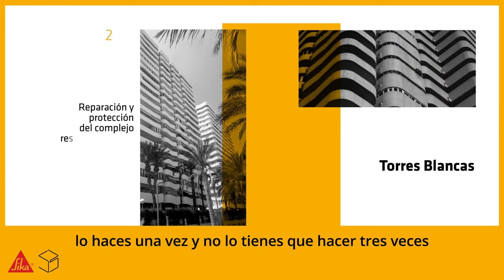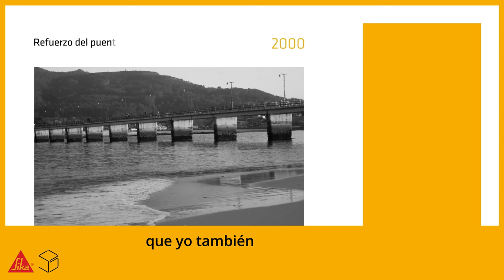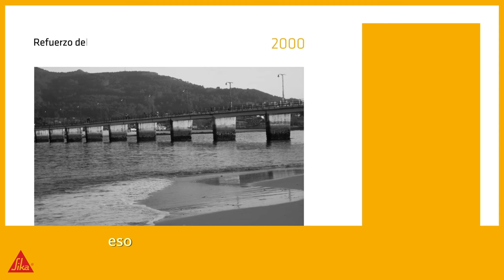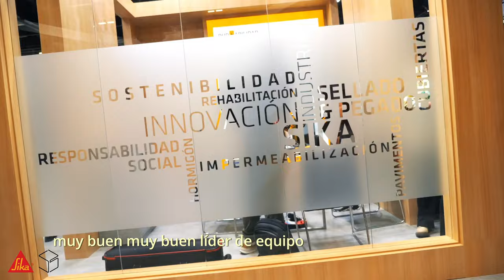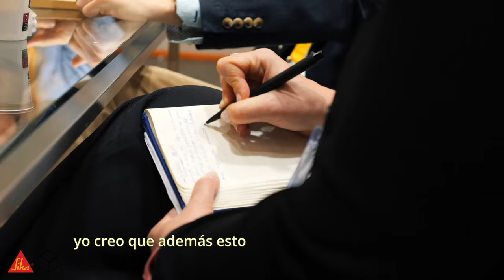Sika en Rebuild 2024 / ¿Qué es la Dur(h)abilidad?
Entrevista con Ana Arenas y Ramón Martínez, de Sika, en su stand durante la feria Rebuild 2024.
El término Dur(h)abilidad, sin duda, tiene mucho que aportar a la construcción

Entrevistador: Darío Núñez, responsable de marketing en Stepienybarno
arquitectura, Identidad Digital y productividad
Más en el blog de Stienybarno